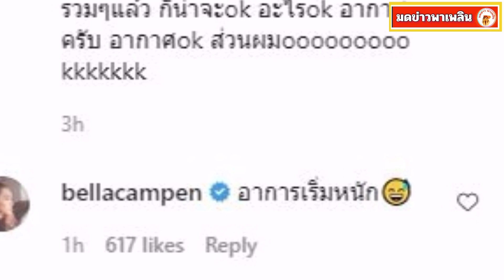เวียร์ กักตัวอีก8วัน เหงามาก เบลล่า แซว อาการหนัก